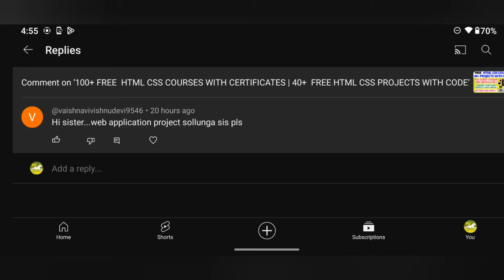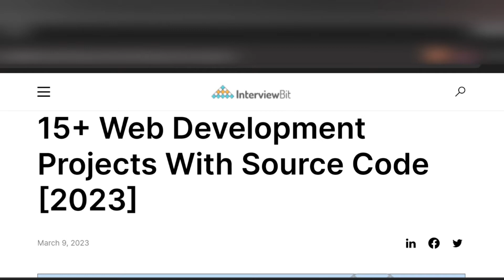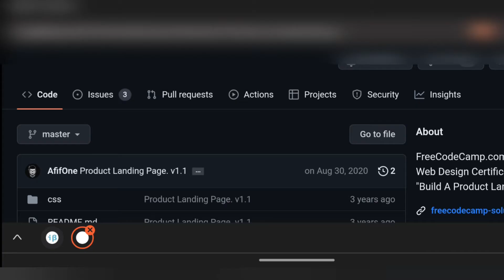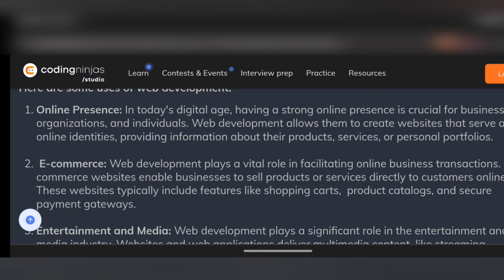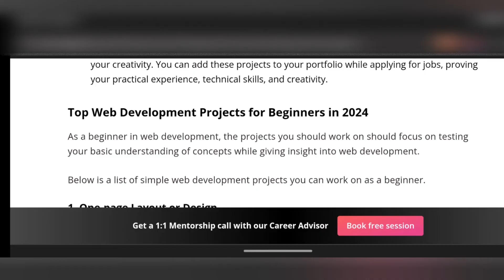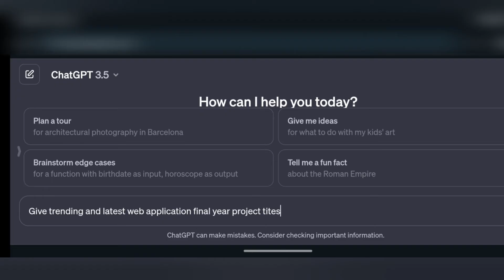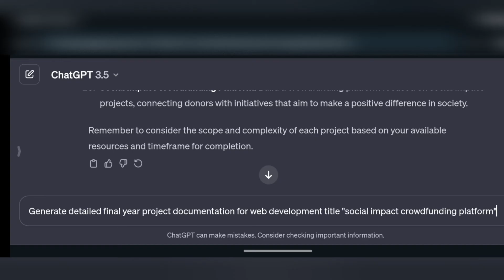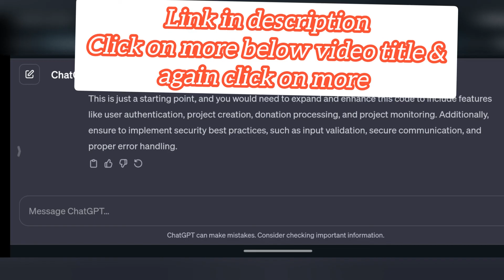FREE WEB APPLICATION FINAL YEAR PROJECTS WITH CODE ✅ IN TAMIL